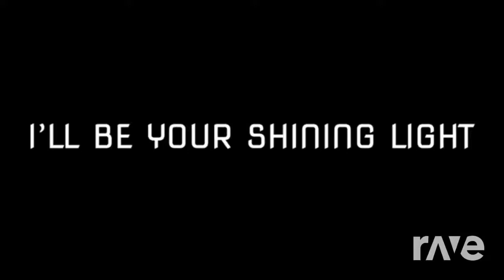Mashup | Gamingly x GameHuntGuild - The Arsonist's Sacrifice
black render by @Ventrilo_Quistian
bg by @lance2.064